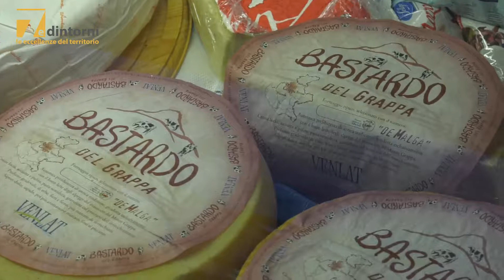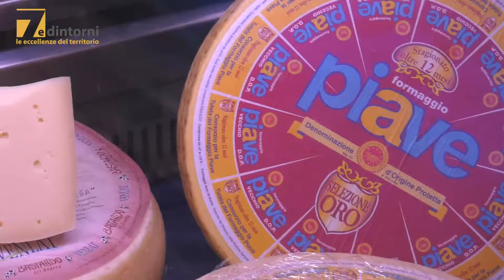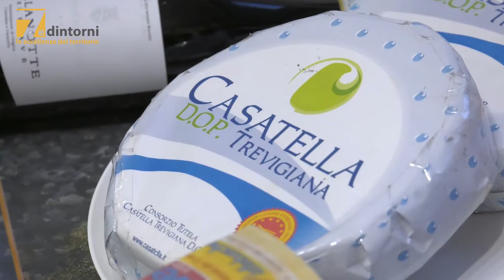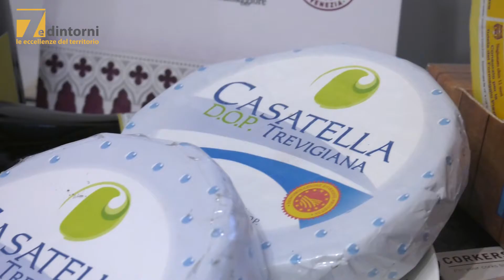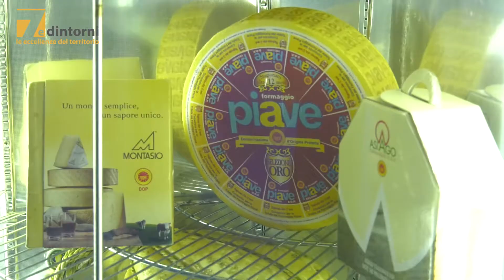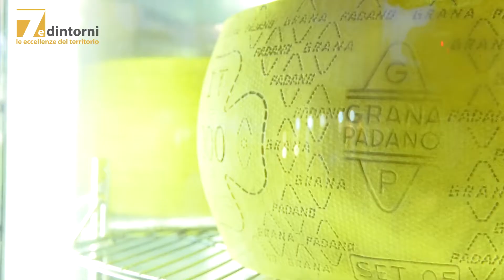7 e Dintorni - Un mare di latte e formaggio 2019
Si è svolto a Caorle il consueto appuntamento con UN MARE DI LATTE E FORMAGGIO promosso da Associazione Regionale Produttori Latte del Veneto. Con la partecipazione di: Caorle Tourism, UNPLI Venezia, Caseus Veneti, Casatella Trevigiana DOP.